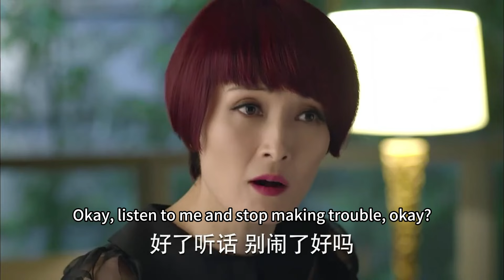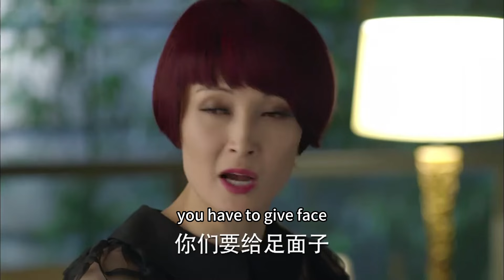Mistress was abandoned by husband on her wedding night and was furious when she saw this scene!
【Drama name】 Love Just Come ALDGH
【Plot summary】Qinglin grew up in an orphanage, kind, cheerful, and always willing to help others. She has an "absolute sense of smell," and relying on her sensitivity to scents, she started working on perfume research. During the process of pursuing her dreams, she met Duan Tianlang. They went from bickering friends to a supportive couple.